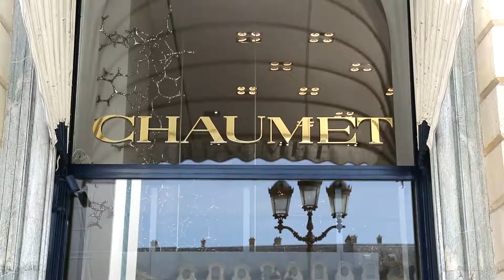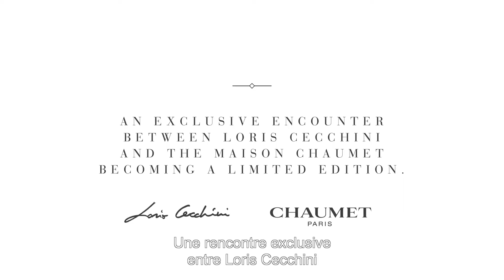Chaumet choisit Loris Cecchini pour le lancement de sa nouvelle Class One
La nouvelle montre Class One sera officiellement présentée à l'occasion du lancement de l'exposition "Résonances" consacrée à l'oeuvre de Loris Cecchini dans la boutique Chaumet, 12, place Vendôme, à Paris du 12 au 31 mars prochains.